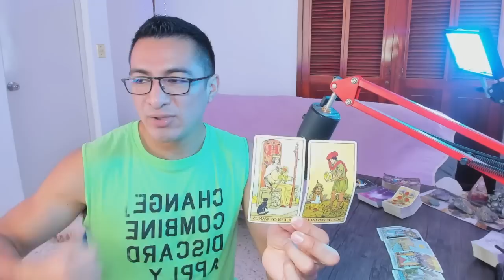TAURO! CAMBIARÁS CON MILAGROS Y TU MAGIA! EL PODER DE LA FE DESDE EL AMOR Y ARMONÍA ESTÁ EN TI!